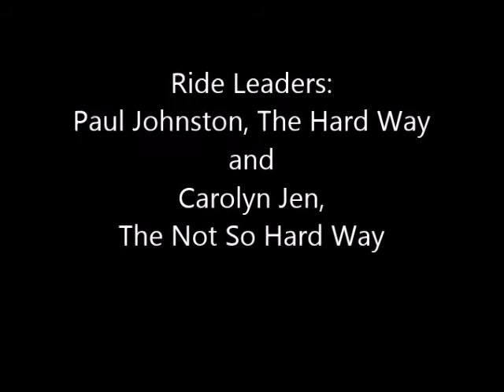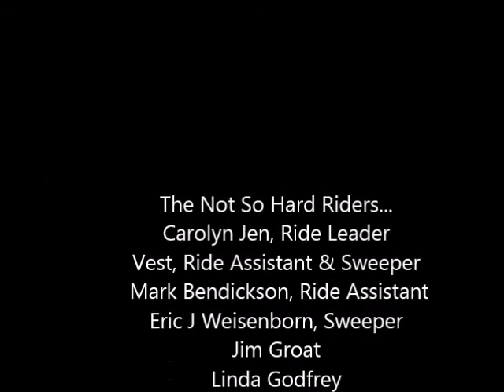NW BOBs, Spring Road Biking Training, The Hard & Not So Hard Way. Apr 4, 2014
Spring Road Biking Training Series (The Not So Hard Way).  Friday April 4th, 2014, Wheels rolling at 10:00 AM from the Gordon Faber Recreation Complex.  About the Ride Series: This is a training series for the cyclist who wants to improve their skills in riding distance, rolling hills, and climbing. This is challenging workout designed to take you to the next level.  Difficulty: Distance just under 33 miles. Pace 14-16 mph (on the flats) on rural country roads, lots of trucks and traffic, rolling hills, and some climbing. We learn by doing and sharing riding tips and techniques with one another.  Ride Leaders, Paul Johnston with the Harder Way burners, and Carolyn Jen leading the Not So Harder Way riders.  The riding conditions were ideal and everyone enjoyed a good workout made lots of new friends!